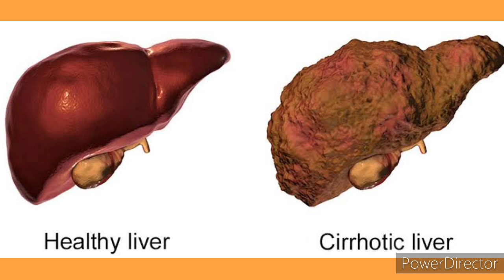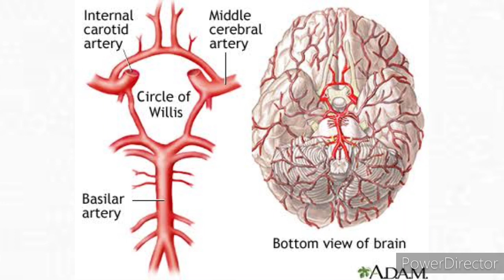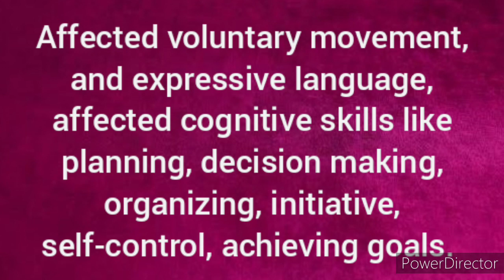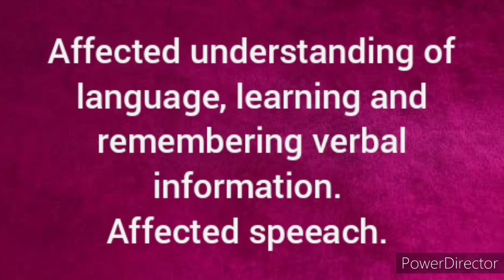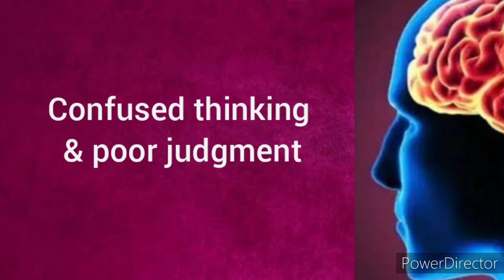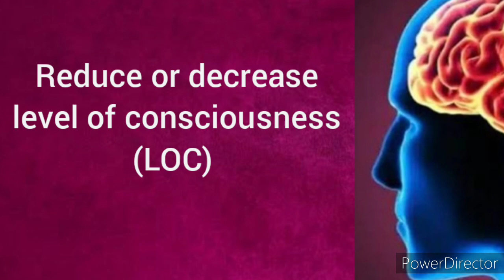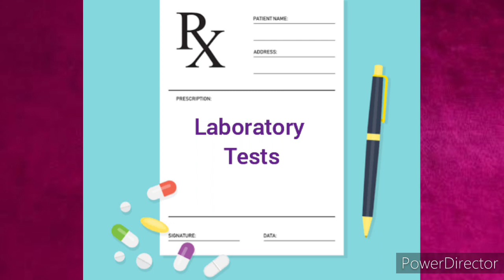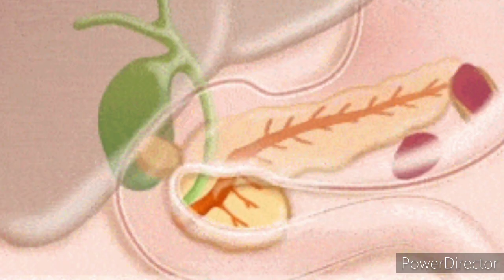HEPATIC ENCEPHALOPATHY (Tagalog)